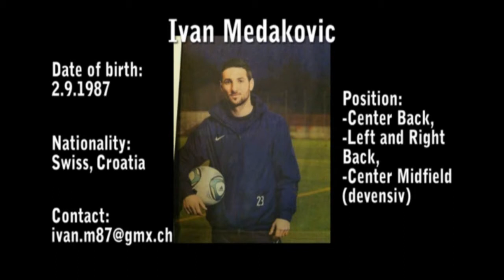Ivan Medakovic Switzerland Defender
Name: Ivan Medakovic

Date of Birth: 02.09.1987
Nationality: Swiss, Croatia

Position: Center Back, Right or left Back, Center Midfield (defensive)

Music: Hans Zimmer - Time (We Plants Are Happy Plants Remix)